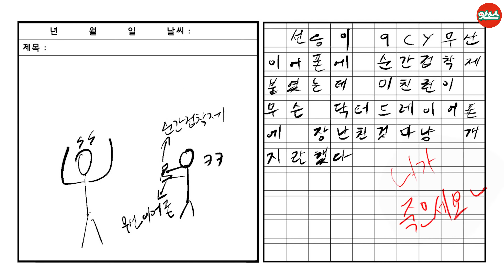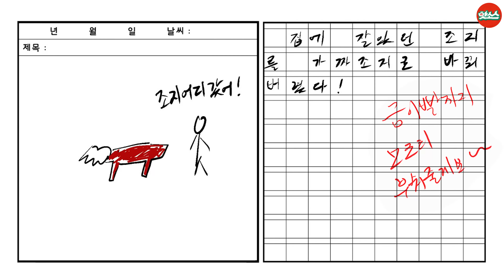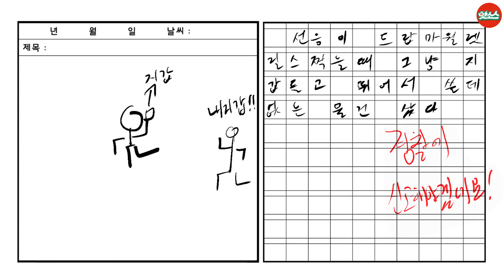친구 강아지 바꿔치기ㅋㅋㅋ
음뫄!핫소스!

인스타주소
@apnalchangchangkimseoneung 김선응
@hyoja94 송형주